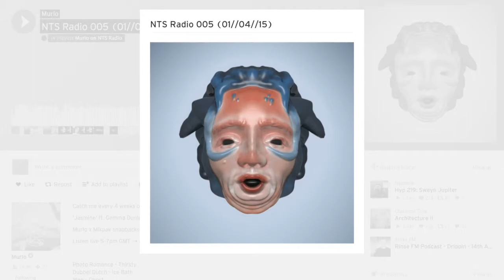Commune - Mainframe Flood (Murlo remix) NTS radio 005 01/04/15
Radio rip of a track from Murlo NTS show no. 005 first broadcast on 01/04/2015.

Do not own this music. Will remove on request.